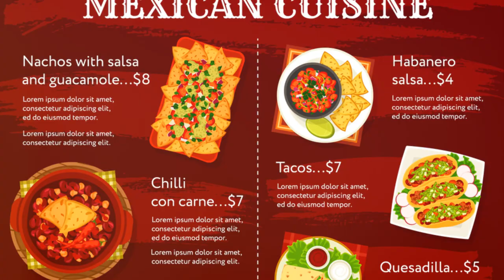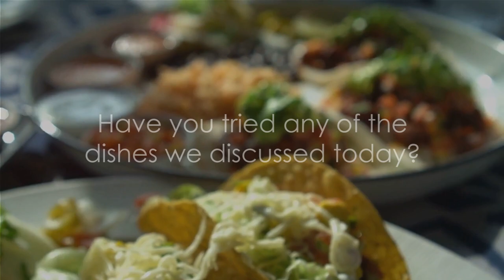Top 10 Must-Try Mexican Dishes: A Culinary Journey Through Mexico's Spicy and Flavorful Cuisine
Embark on a flavorful journey with us as we explore the vibrant world of Mexican cuisine! In this video, we bring to you the "Top 10 Must-Try Mexican Dishes" that showcase the rich heritage and spicy flavors of Mexico. From the sizzling fajitas to the hearty burrito, each dish tells a story of cultural fusion and culinary artistry. Whether you're a fan of bold spices or love discovering new tastes, this video is your gateway to understanding why Mexican cuisine is revered worldwide.